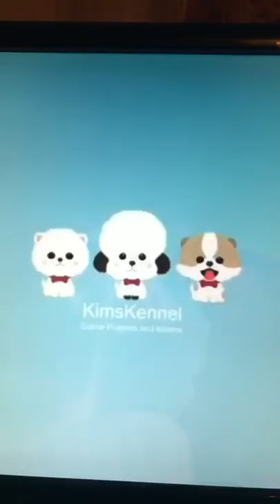THE FUNNIES ANIMALS ! @Funny Animals